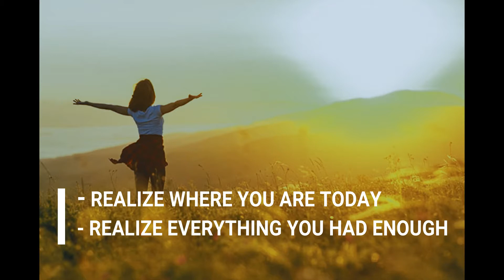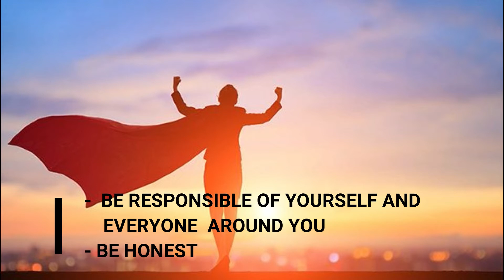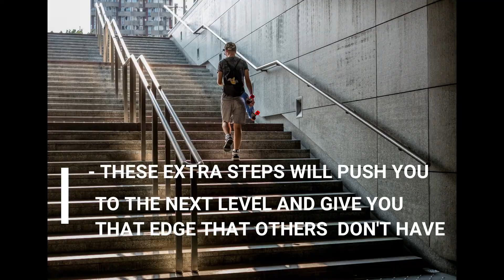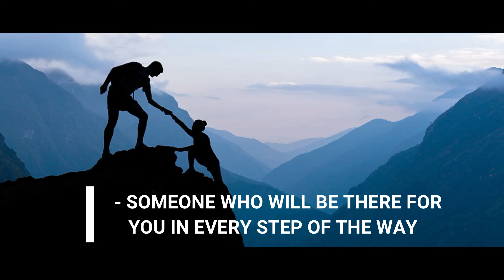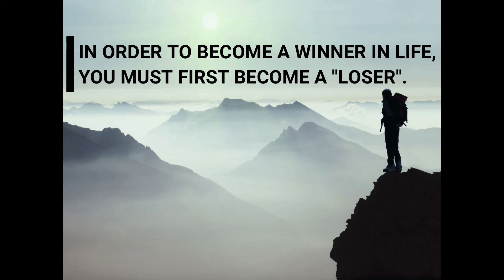5 SECRETS ON HOW TO BE THE "BIGGEST LOSER"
I am a "Loser".  And today I will share to you why you also have to be a "Loser". All of us are struggling on our lives everyday. There are things that we wanted to get away with. Like your unhealthy body, your toxic relationship, your stressful job and etc. These 5 Secrets will help you open up your mind into something more different. Something that will lead your life to the next level.

John Di Lemme

Image Credits:

evgengatamanenko

Nicholas Aikawa - Medium
"Why You Should Always Take The Stairs"

And credit to others whom I have missed to mention.